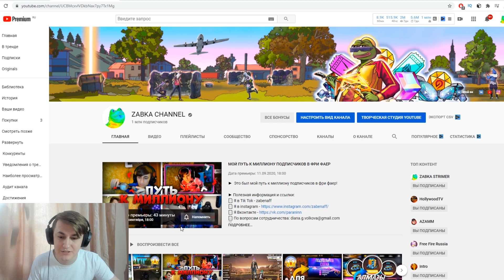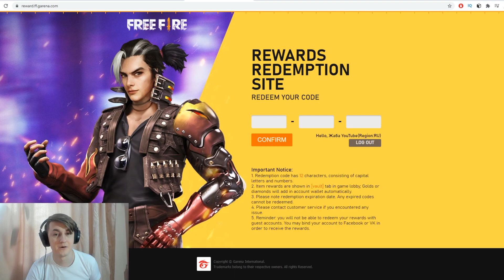ВТОРОЙ НОВЫЙ ПРОМОКОД В ФРИ ФАЕР / FREE FIRE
►ПРОМОКОД ! СТАВЬ колокольчик, чтобы успевать забирать промокоды первым в фри фаер!